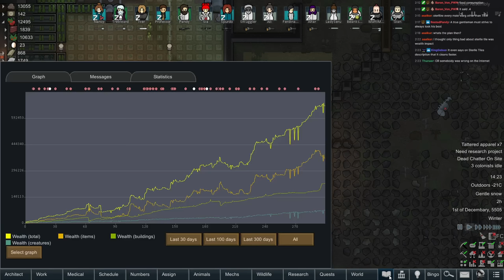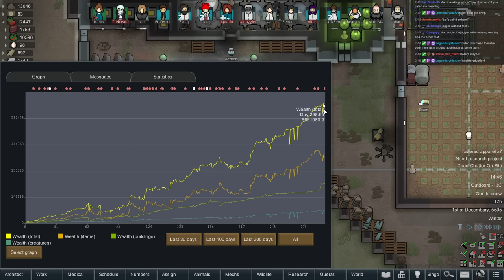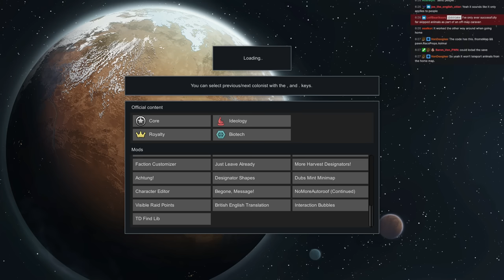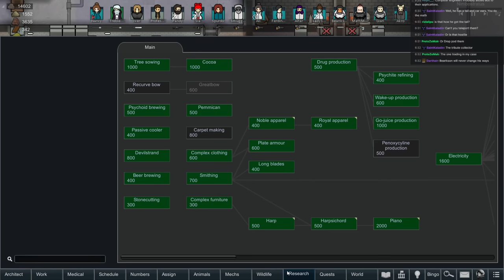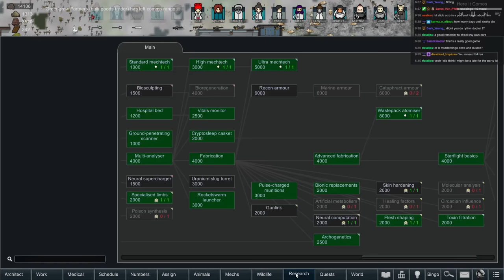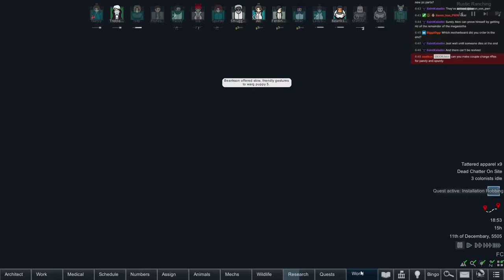RimWorld 21 - Tomb of the Lost Warg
This run is long and RimWorld has many periods of downtime, here are timestamps of note for the savvy time-starved viewer:

0:00 - Start
37:40 - Hank Hill's Propane Raid
1:09:40 - Wallhacking Mechs
2:08:40 - Crashed Shuttle Fight
2:54:10 - Irgo Settlement Raid
4:11:50 - Akro's Megasloths
5:13:20 - Raid on Lurit's Neanderthals
6:46:30 - Raiding the Empire
7:28:30 - Starting up the ship's reactor

Our goal this run is to defeat an encampment of all the main factions, then launch a rocket to win the game.  Encampments are far stronger thanks to a mod we are running, and to make matters worse for us we will be running on 500% Naked Brutality start and have an ideoligion that promotes being charitable.

► Bitcoin - 1QAzrHDqbiXjXaU84Cg93i2cPcEwcM68Xg

Rimworld is developed and published by Ludeon Studios.